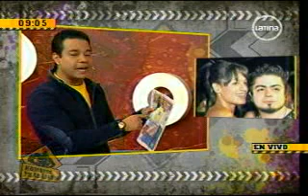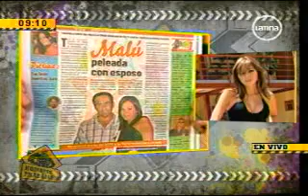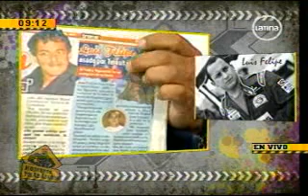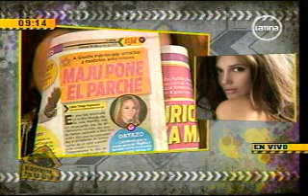HOMBRES TRABAJANDO PARA ELLAS 30-06-2011 CHISMES DEL ESPECTACULOS parte 1-3